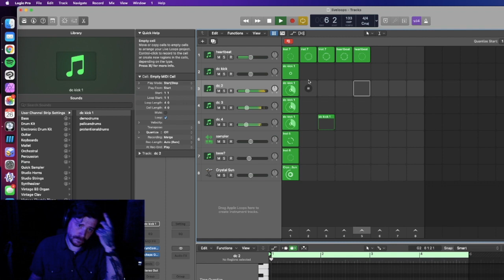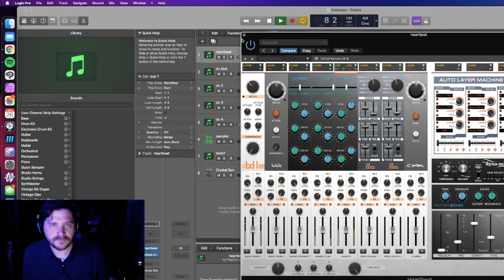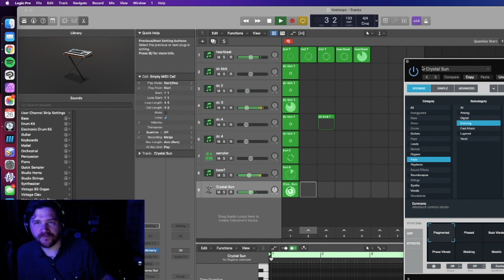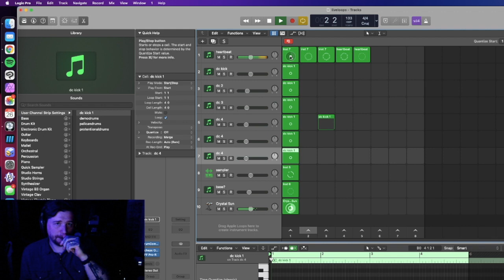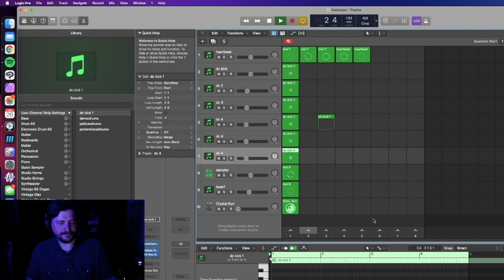live improv techno HD 720p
Streamed some improvised techno using randomly generated drums & beats.